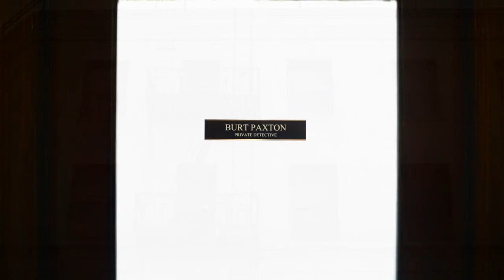Burt Paxton and The Missing Car - Episode 3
Detective Burt Paxton recalls the drunken misadventures of last night...

Directed and Edited by: Aaron Fradkin
Written by: Steve D'Amico & Aaron Fradkin
Produced by: Ben Faigus, Steve D'Amico, Burt Grinstead, and Aaron Fradkin
Sound: Justin Fleuriel

Burt Grinstead as Burt Paxton
Scout Durwood as Iris
Conor Bailey as Bartender
Peter Paull as Elderly Man
Erick Carcamo as Priest & Car Thief